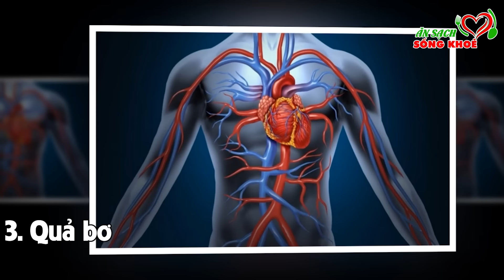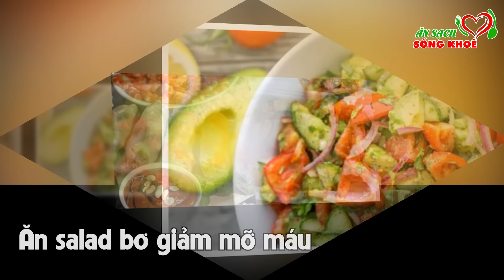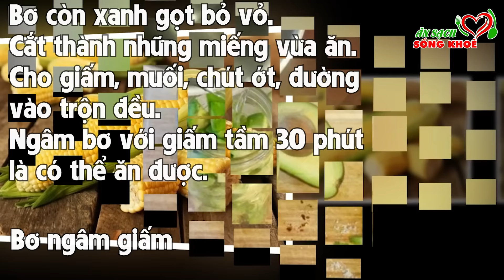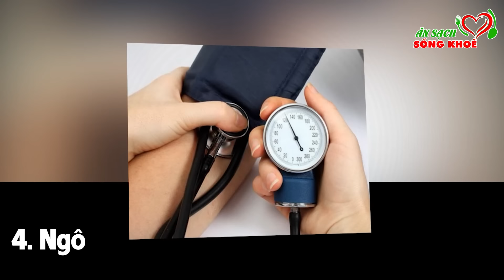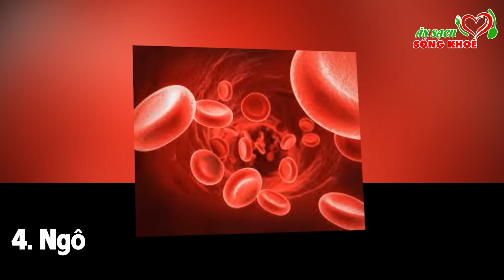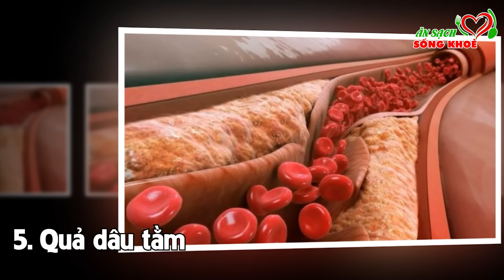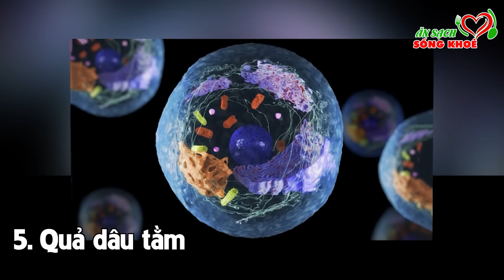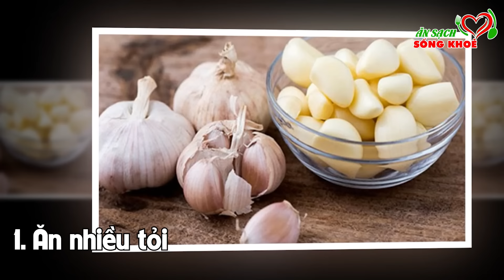5 THỰC PHẨM Cực Tốt Cho Sức Khỏe, Ăn Đến Đâu SẠCH MÁU Đến Đó, Càng Ăn Càng Thọ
MỠ MÁU CAO Đến Mấy Cũng Hết Sạch Nhờ 5 THỰC PHẨM NÀY, Ăn Đến Đâu SẠCH MÁU Đến Đó, Càng Ăn Càng  Thọ